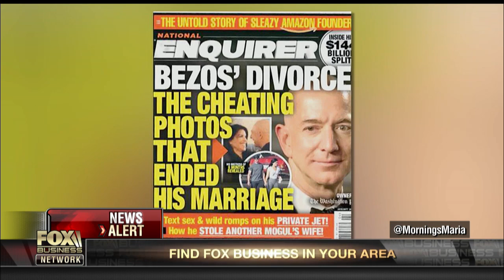Jeff Bezos accuses National Enquirer of attempted blackmail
Amazon CEO Jeff Bezos has revealed emails sent to him by the National Enquirer, owned by American Media, which threatened to release highly personal nude photos if he didn’t call off an investigation into the publisher. Trial attorney Misty Marris with more.